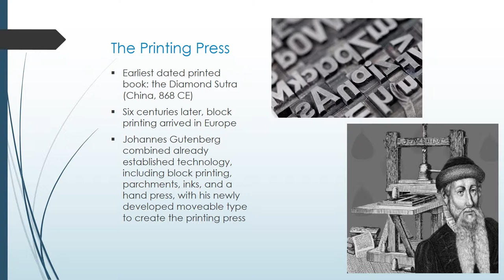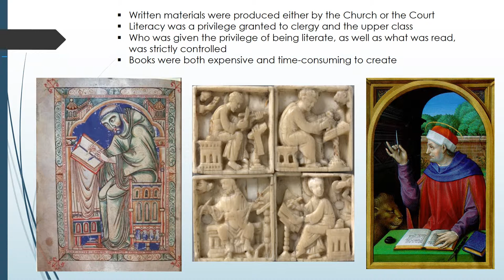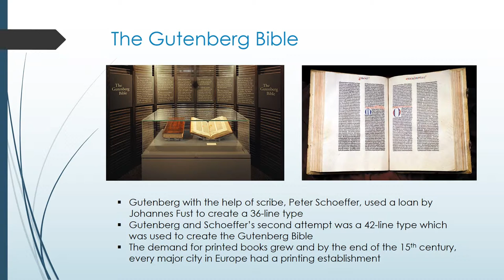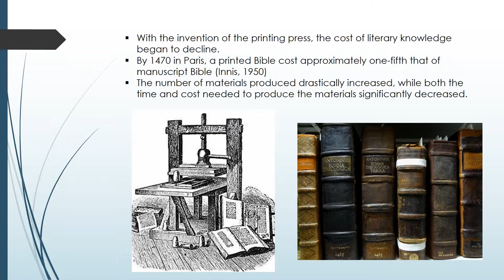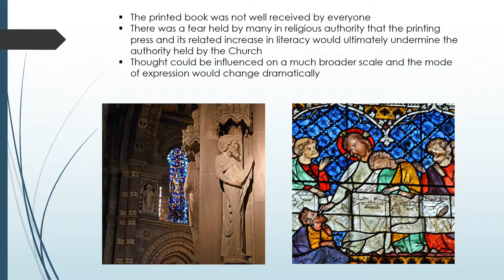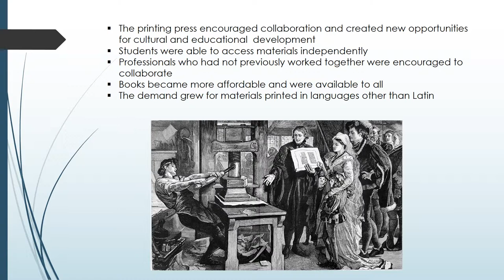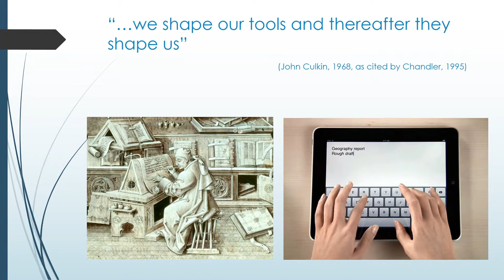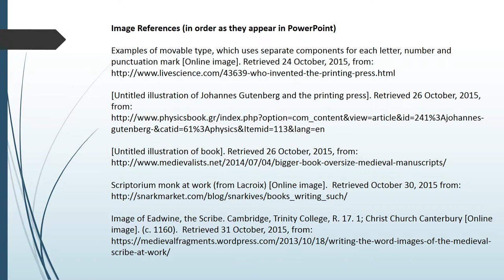Printing Press Documentary